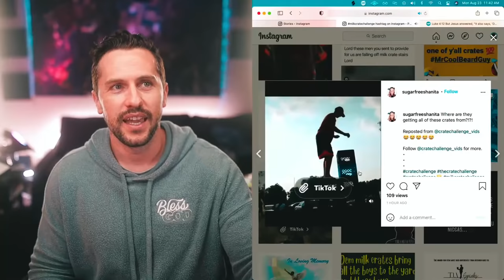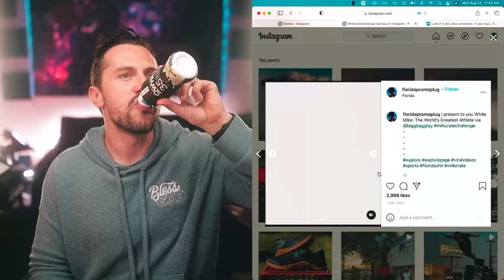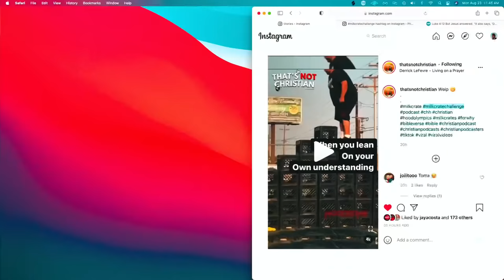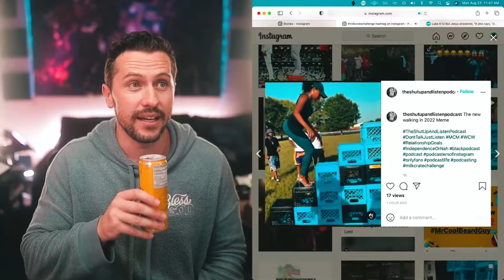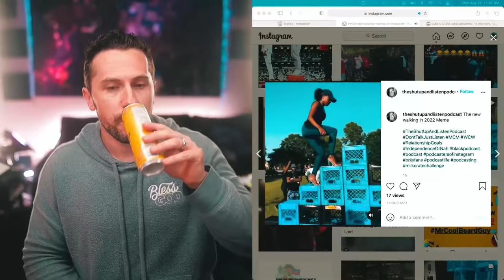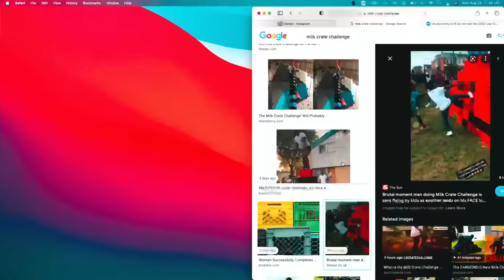😳😂 Reacting to The Milk Crate Challenge